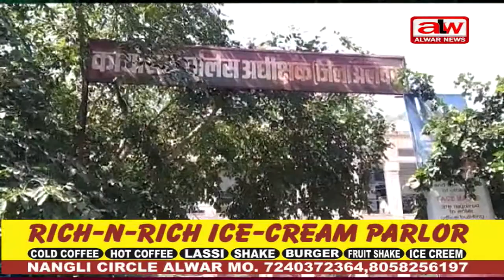पुलिस अधीक्षक को दिया ज्ञापन // 10 mar 2022